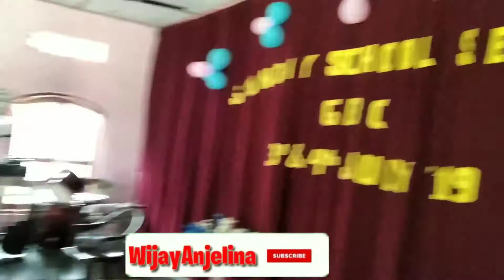Sunday school seminar | Dhanyabad k sath stuti | Sunday school songs | Action songs kids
Hi myself Bijay Chetry
Kids enjoying seminar